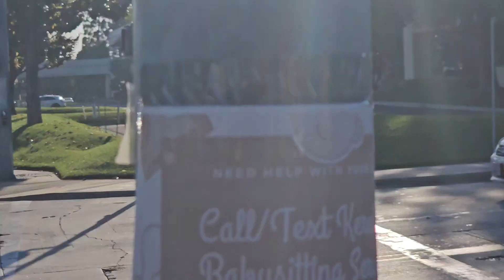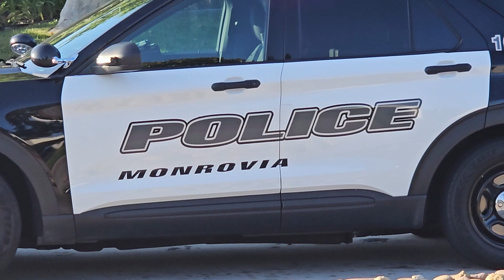FIRE AND EMERGENCY in MONROVIA CA. WHOA LOOK AT THIS!!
WHOA HUGE EMERGENCY!
MONROVIA CA!
DID YOU SEE THIS?

❤ Hello, I am David Gardner and I was VERY overweight,   I am still over weight but LOST 108 pounds.
 @davidlost108pounds /comments/inbox
I have another channel as well, David Vance Gardner, here on YOU TUBE.

The reason I am making this channel, is that everyone wants to know what I did to lose 108 pounds, and how I keep it off.
THIS IS WHAT I DID, I am not telling anyone what they should do only that this is what I did.